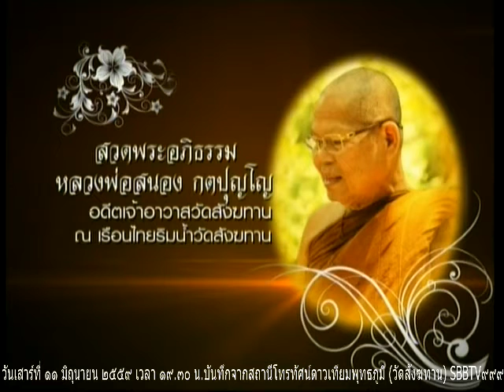วันเสาร์ที่ ๑๑ มิถุนายน ๒๕๕๙ คืนที่ ๑๓๘๑ พระอาจารย์ขจรศักดิ์ สุทธิปัญโญ วัดป่าคำน้ำบุ้น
วันเสาร์ที่ ๑๑ มิถุนายน ๒๕๕๙ คืนที่ ๑๓๘๑  พระอาจารย์ขจรศักดิ์ สุทธิปัญโญ วัดป่าคำน้ำบุ้น จ มุกดาหาร

Meditation centre

อ้างอิงจาก